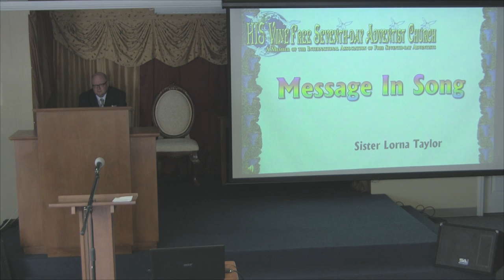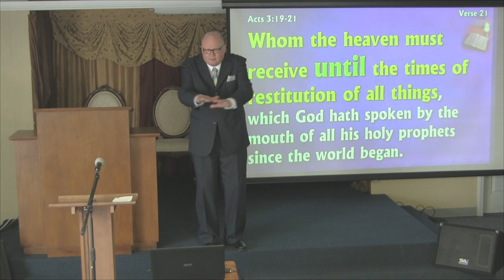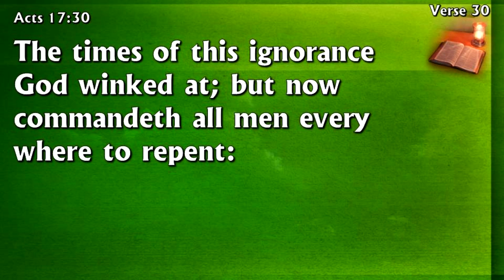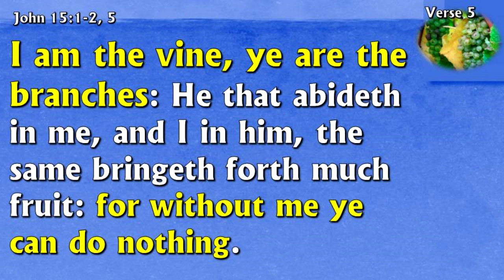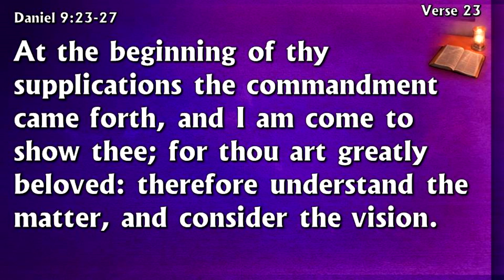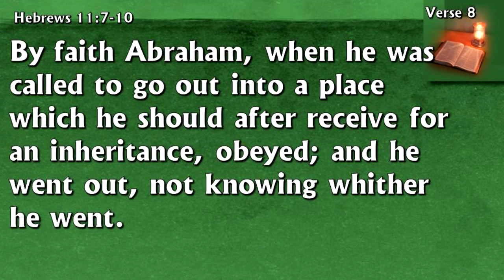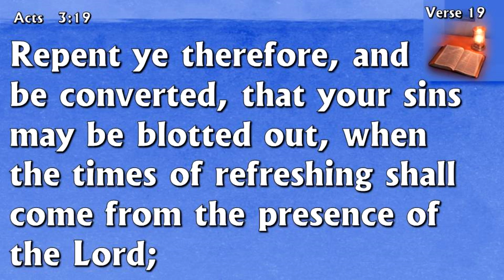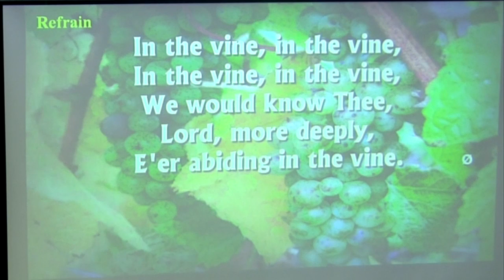The Great AntiTypical Day of Atonement and The Seventh Day Sabbath Part 2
Sealing Series # 71 - The Great AntiTypical Day of Atonement and The Seventh Day Sabbath Part 2 - By Pastor Charles Mills - Port St Lucie FL At HIS Vine Free Seventh-day Adventist Church

THOSE WHO BY FAITH FOLLOW JESUS IN THE GREAT WORK OF THE ATONEMENT, RECEIVE THE BENEFITS OF HIS MEDIATION IN THEIR BEHALF; but those who reject the light that brings to view this work of ministration, are not benefited thereby. Ellen G White, Spirit of Prophecy, Vol. 4 pg. 269

Defining Atonement - Who is The Real Israel? - Daniel 9 God's Truth

God's Last Warning and God's Last Work for Humanity: Are We Cooperating With Our Heavenly Father or Are we living in Insubordination to His Sovereign Will?

This Mini Series Examines What God is expecting of His People in relation to His Work in Heaven and the Holy Sabbath Day.

It is our Prayer that all who want to hear Present Truth will watch our sermons here online. We post every week here on our Church YouTube Channel the Sabbath Worship Service.